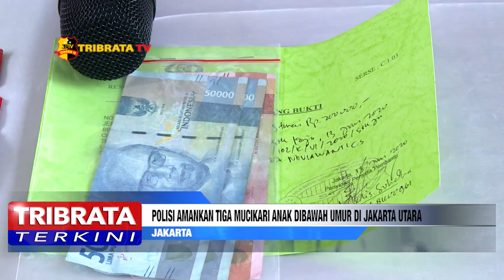POLISI AMANKAN TIGA MUCIKARI ANAK DIBAWAH UMUR DI JAKARTA UTARA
Polsek Koja, Polres Metro Jakarta Utara mengungkap kasus Tindak Pidana Perdagangan Orang terhadap 7 korban yang hampir seluruhnya masih di bawah umur.

Para pelaku menggunakan modus menawarkan pekerjaan kepada korbannya untuk bekerja di sebuah restoran. Setelah korban terbujuk, ternyata para korban dipekerjakan sebagai pekerja seks komerisial.

Petugas berhasil mengamankan 3 orang tersangka dengan inisial DN, KN, dan S yang bertindak sebagai mucikari. Ketiga pelaku menjajakan korban secata online dengan menggunakan aplikasi me chat.

Dari pengungkapan tersebut, petugas berhasil mengamankan barang bukti berupa 17 buah alat kontrasepsi, 2 buah telefon genggam dan uang tunai 200 ribu rupiah.